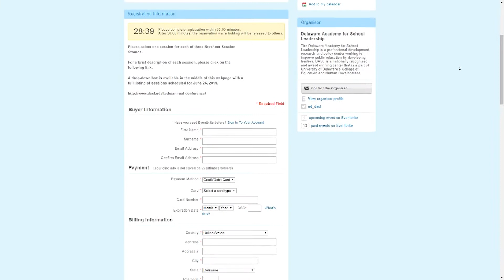DASL and DASA's Policy and Practice 2019 Information